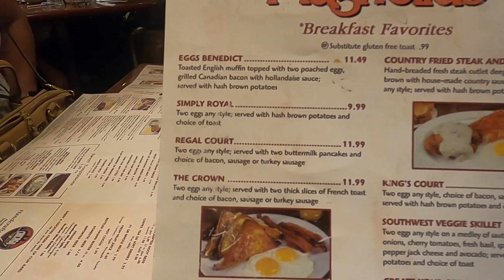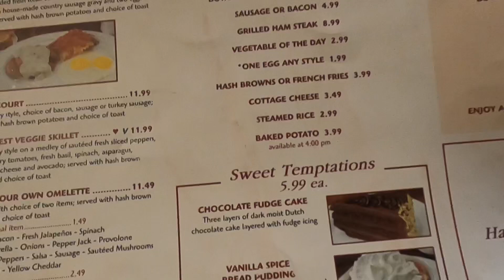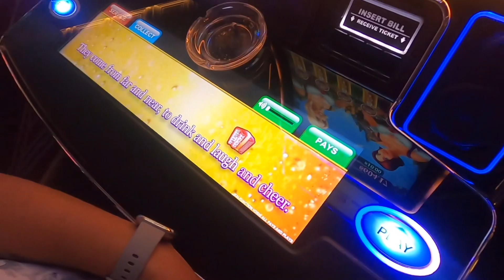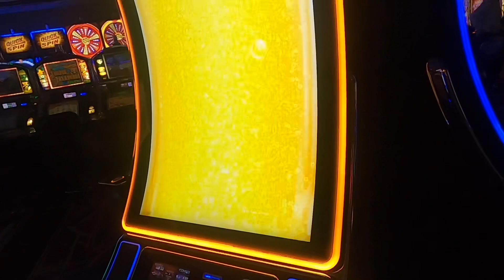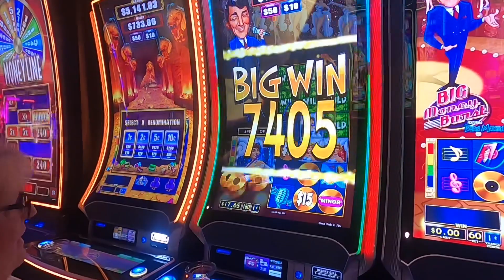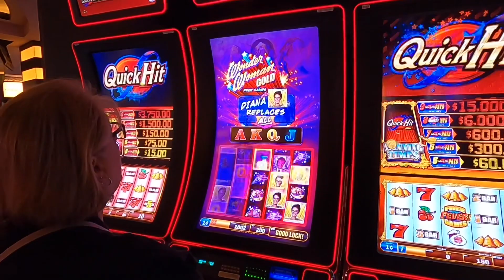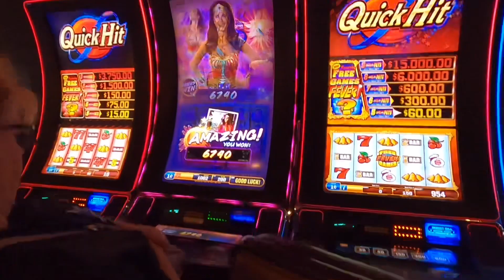Vegas Day 3 10-31-2022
The end of a fun weekend. There is eating, gambling and a sweet sunset on the flight home.